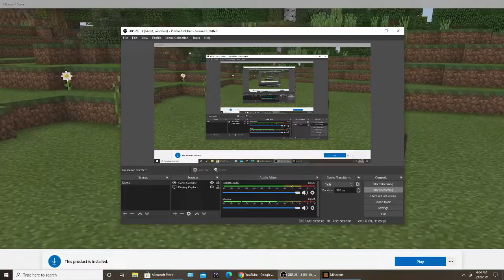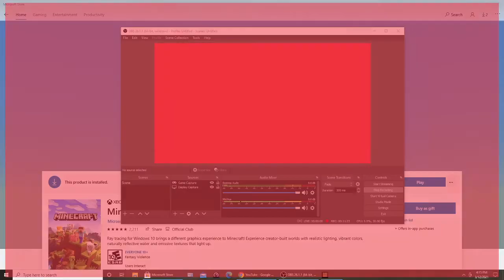Ruined portal and unbreaking armor! Minecraft, but I only have one life: 3rd try: part 4!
today i find a ruined portal and get unbreaking 3 armor!